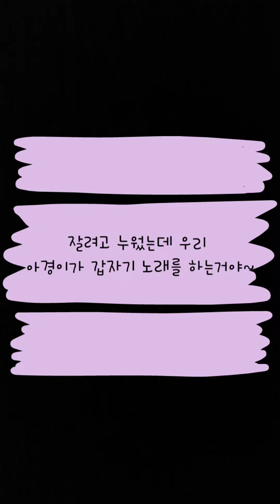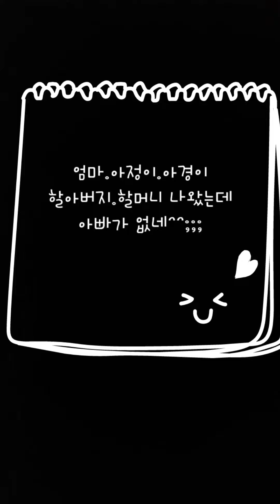자장가 불러주는 31개월 쌍둥이~ 엄마 정말 감동이야♥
우리 아경이가 갑자기 엄마를보며 안고 노래를 하더라구 ^^ 자장가도 불러주고 덩달아 자장가부르는 우리 아정이~ 우리딸들이 최고야♥사랑하고 늘 고마워^^